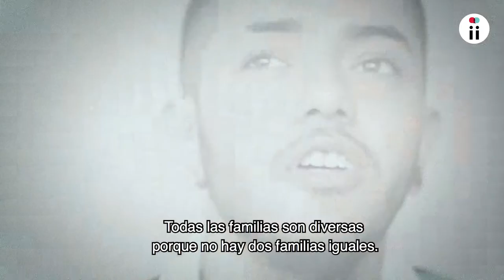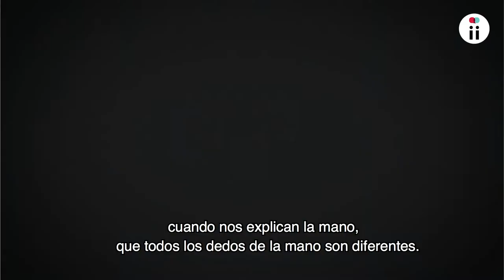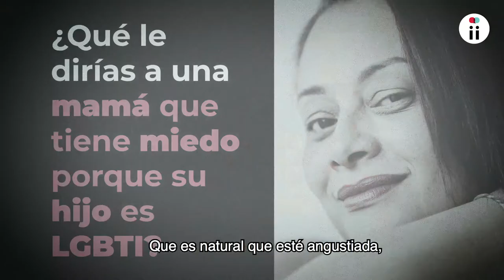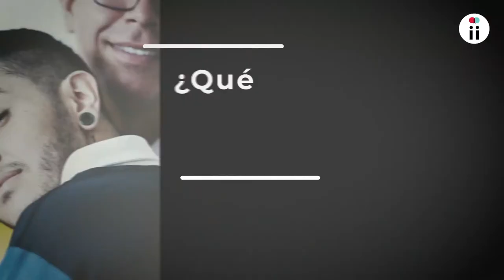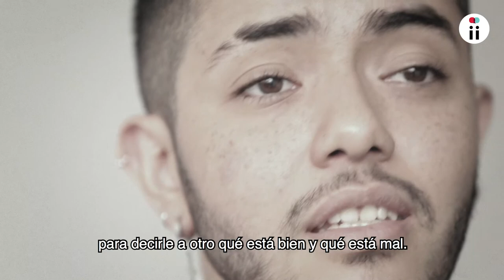"Nuestra misión es impulsar a nuestros hijos para que vivan su vida, no la nuestra"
Ser los papás de Isaac, un hombre trans, les amplió la visión de mundo a Carlos Cano y a Claudia López, los hizo personas más empáticas, dispuestas a trabajar para que más familias abracen la diversidad.